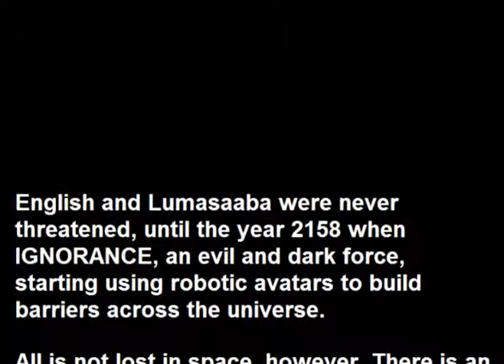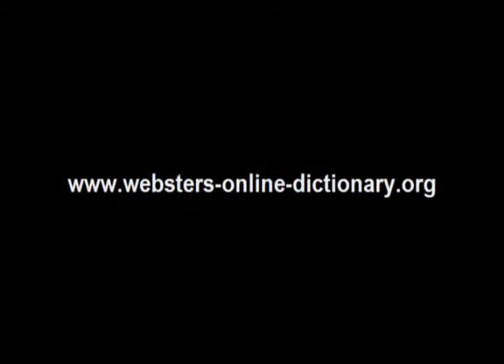Webster's Lumasaaba - English 3D Space Adventure